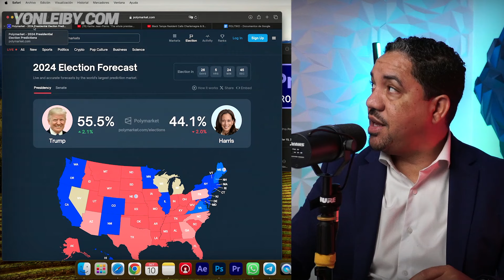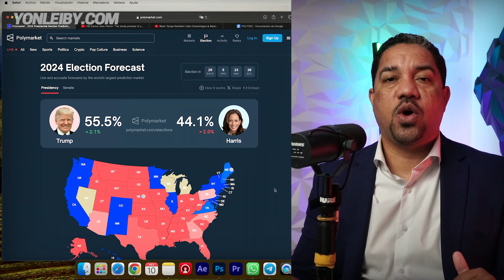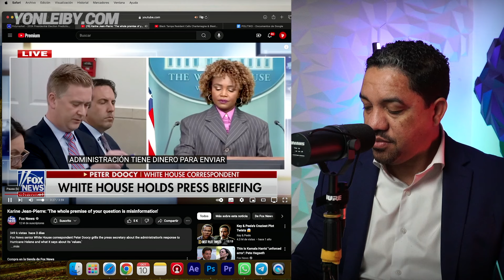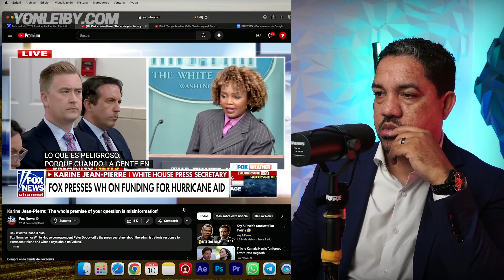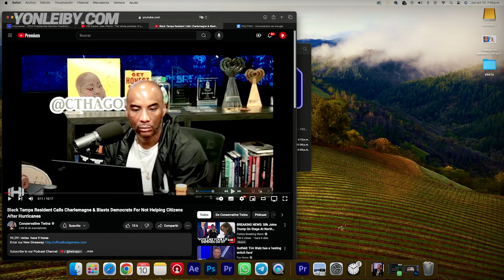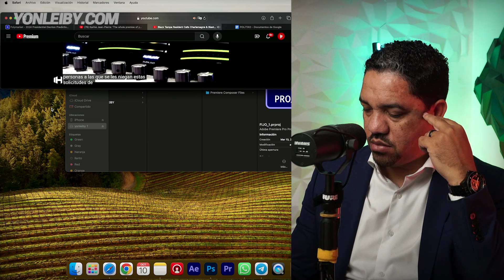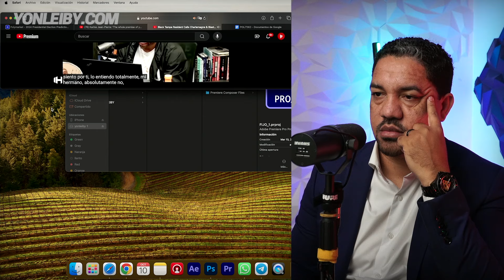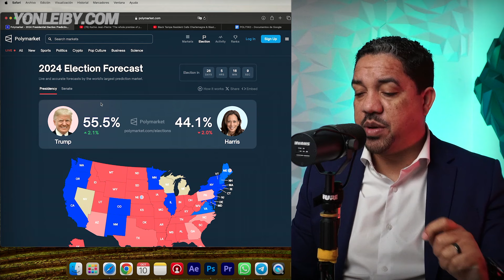EL PRINCIPAL FACTOR QUE HA HECHO QUE LA CAMPAÑA DE KAMALA HARRIS SE DESPLOME